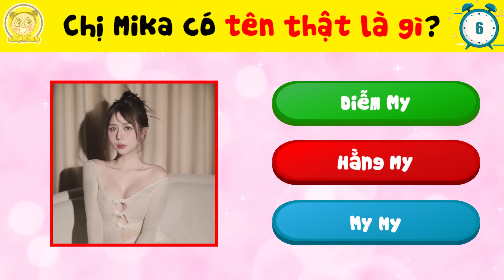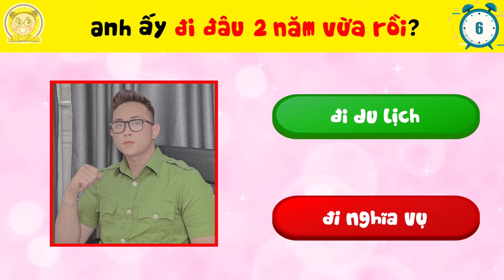Những Thành Viên Chiếm Chọn Sportlight Khi Xuất Hiện Ở Team Gãy TV Khiến Fan Mê Đắm